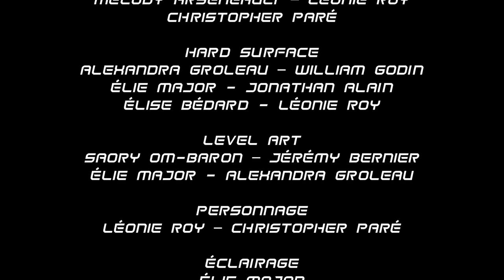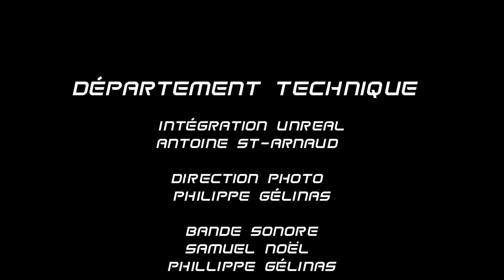STAR CHEF (2023) - 3D Animated Short Film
Gilliben, cuisinier spatial, explore une planète inhabitée à la recherche d'ingrédients pour concocter une recette.

Star Chef (2023) est un court-métrage réalisé par la cohorte 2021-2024 du programme d'Animation 3D et synthèse d'images de Cégep Limoilou.